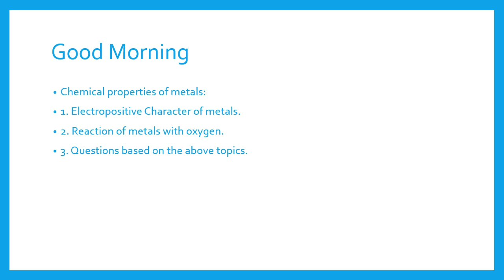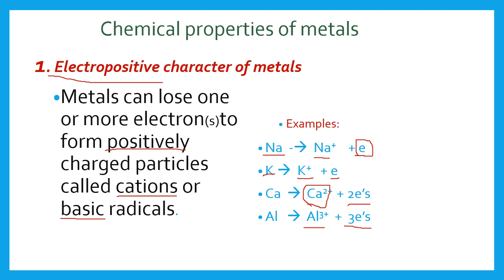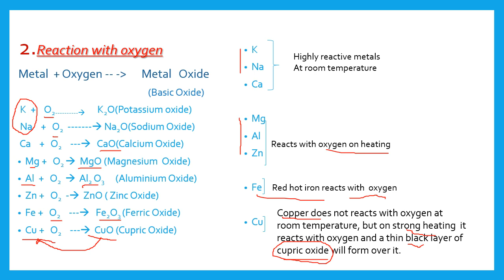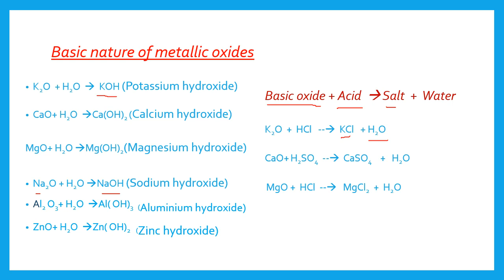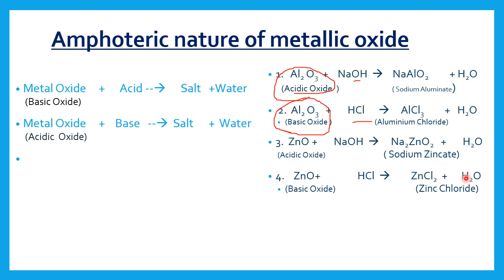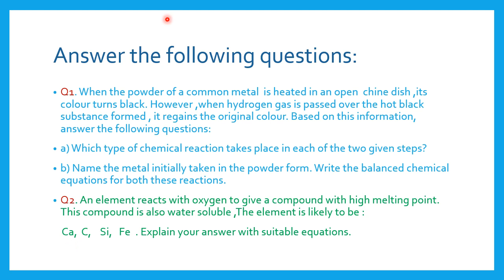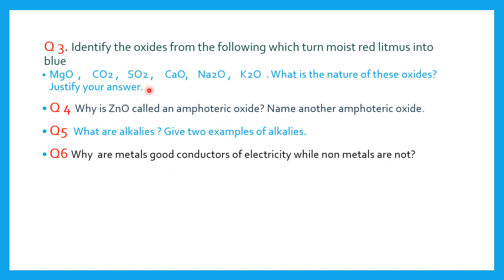Chemical properties of metals part 1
By Sandhya Subramaniam